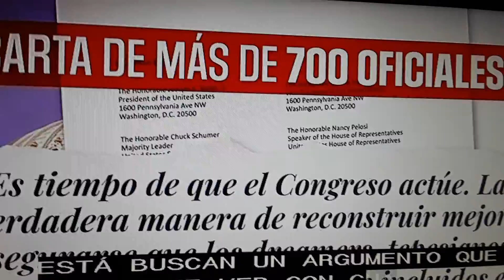Posible reforma migratoria en el Senado.